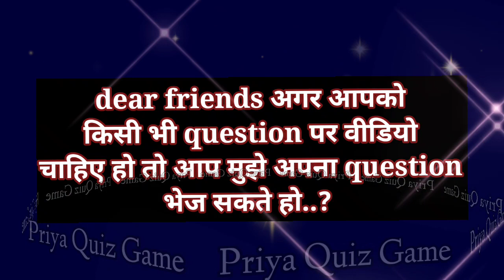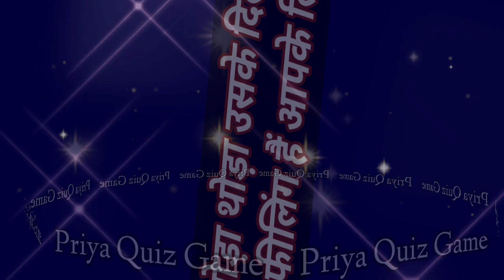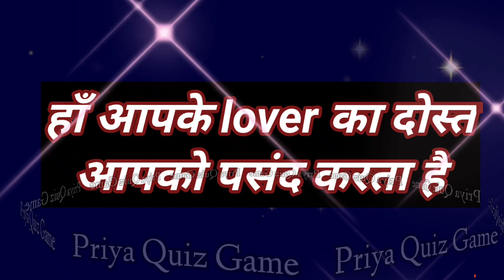kya aapke lover ka dost bhi aapko like karta hai | love quiz